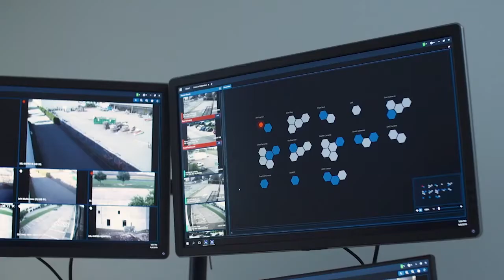Safety Reimagined Safe Utilities